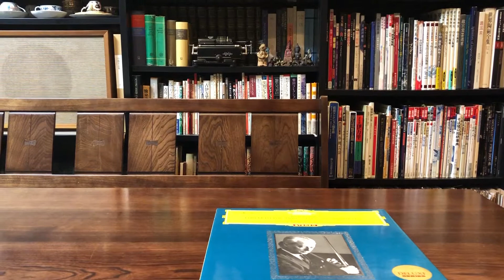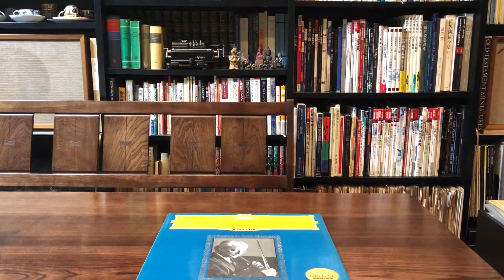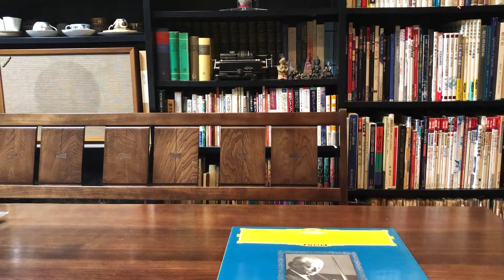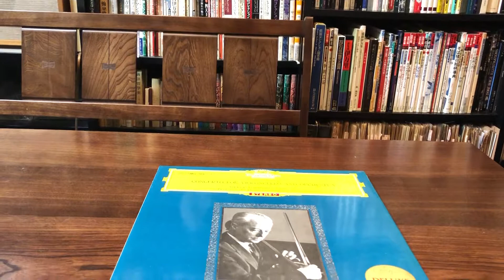Fournier(cello) Szell Dvorak Deutsche Grammophon (japan press)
LINN LP12(+urika2)
compare japan press with original german press (both first press)